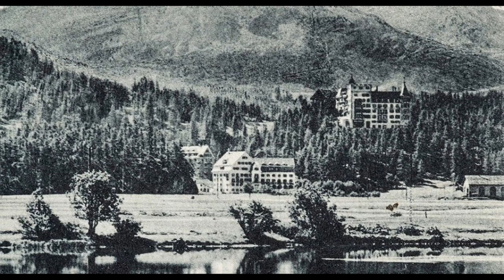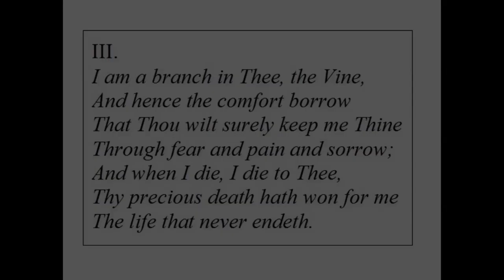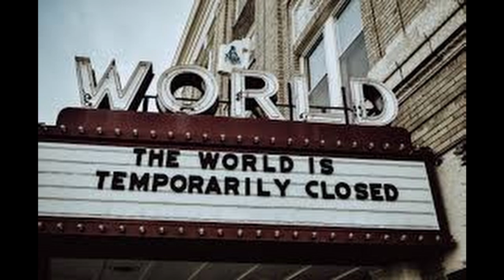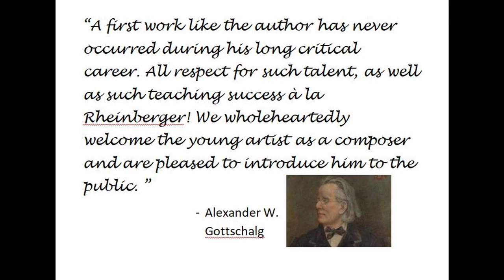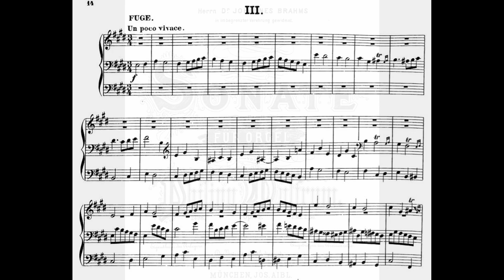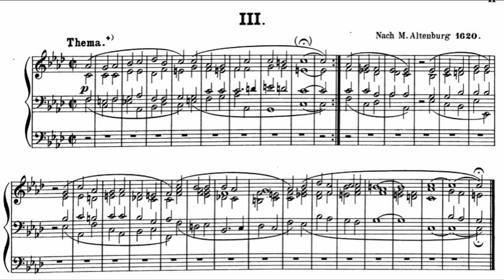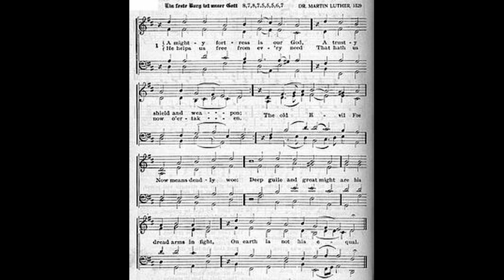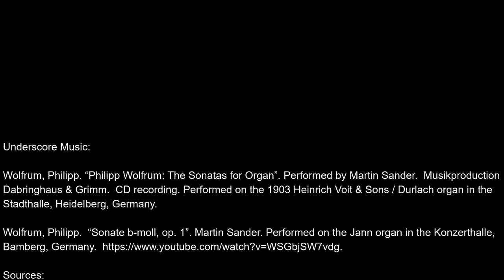Philipp Wolfrum: Romantic Organ Composer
During times of crisis, people look for comfort through music. This documentary of Philipp Wolfrum explores his use of the chorale in his three organ sonatas.